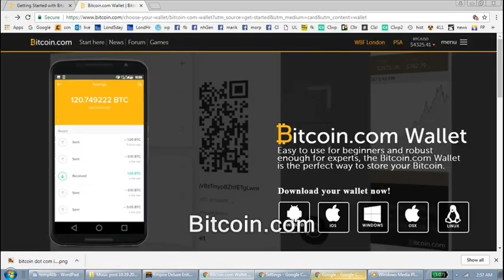By their grievances shall ye know them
grievances, the bible, by their fruits shall ye know them, governments, cops, police, new hampshire, free keene
filming recording right to record. new hampshire donald trump hillary clinton campaign election 2017 ron paul. bans forbids don't film me no filming turn the camera off type stuff , journalists journalism rand paul government meetings, anarchism anarchists , feds nh freedom, daisy. liberation successful resistance movements. grabs camera first amendment censorship free speech freedom of the press media restrictions alternative facts fake news vs. real news.  photography is not a crime carlos miller just kept recording photographers videographers dave ridley report new hampshire primary. federal reserve julian assange, politics authoritarians. christopher cantwell chris activism Stefan Molyneux video jerk cop cops busybodies. ridleyreport indie reporters republicans independent journalism constitutionalistsvlogs police libertarianism voluntaryism bernie sanders voluntaryists edward snowden open meetings act right to know law requests libertarians John McAfee. bradley manning chelsea sovereign citizens photography is not a crime carlos miller wmur channel 9 maggie hassan wood margaret kelly ayotte ian freeman democrats. liberty alliance ben swann full disclosure secession independence secessionists sovereignists george soros stop free keene penn and teller penn jillette gillete teller's bullshit. mercatus center cato institute charles david koch brothers collapse of the united states empire second civil war imperial creative commons license hunter s. thompson police brutality  video free to use common core smarter balance testing standardized john birch society videographers. downsize dc free talk live americans for prosperity tea party granite grok rich girard at large first amendment free speech freedom of the press the press media  free state project atlas shrugged galt's gulch in real life reality show tv.  thin blue line all lives officers public domain footage gonzo journalism ron paul daisey. talk radio walter williams rush limbaugh frank guinta constitutional convention of the states balanced hand over camera grabs camera attacks reporter liberland alex jones libertarian party ammon bundy cliven militias calexit brexit nhexit nhexit.com texit. black lives matter ayn rand fbi riots unrest civil rights. Totalitarianism.  abuses human rights granite state new england northeast standing rock pipeline adversary confrontations confronts questions debate gary johnson justin amash amaash socialism fascism antifa social justice warriors sjw